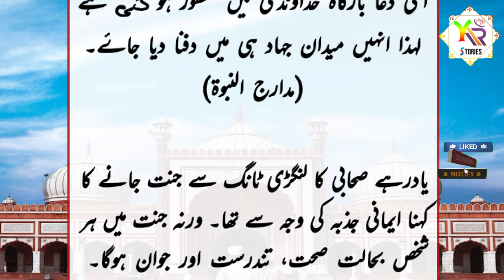mazoor sahabi ka shoq e shahadat | ghazwa uhad in urdu | Y R Stories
Jazak Allah